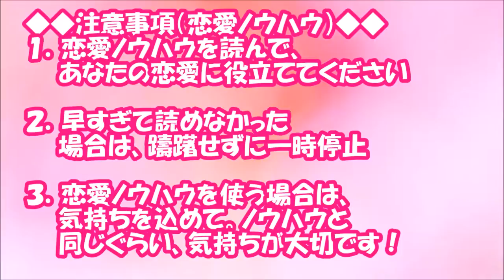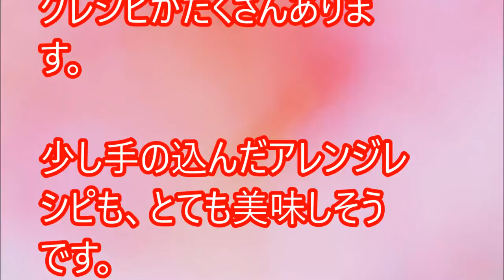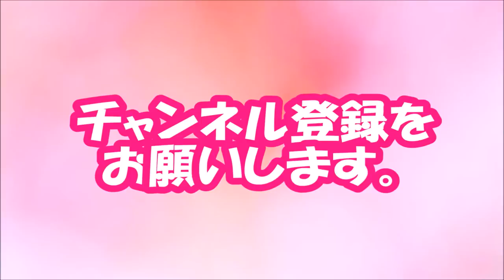【閲覧必須！】ダントツ！？ 男性が「彼女に作って欲しいレシピ」NO 1とは【相互登録2016】